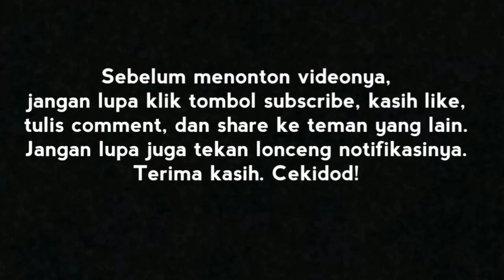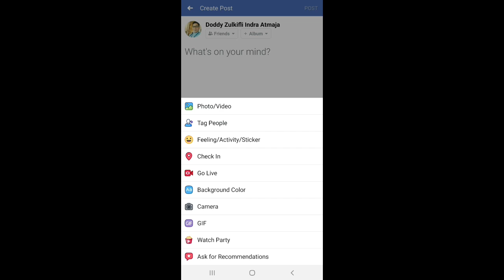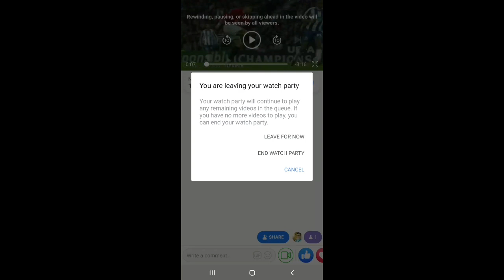CARA NONTON BARENG DI FACEBOOK | WATCH PARTY | AJAK TEMAN NONTON - NdiVlog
CARA NONTON BARENG DI FACEBOOK | WATCH PARTY | AJAK TEMAN NONTON

Cara sederhana dan dasar sekali untuk nonton bareng di facebook. Temenndi bisa pakai cara nonton bareng di facebook untuk watch party dan ajak teman nonton. Cara buat nonton bareng di facebook juga bisa teman-teman lihat di video kali ini. Simak ya cara watch party facebook. Cekidod, sikkkaatt!